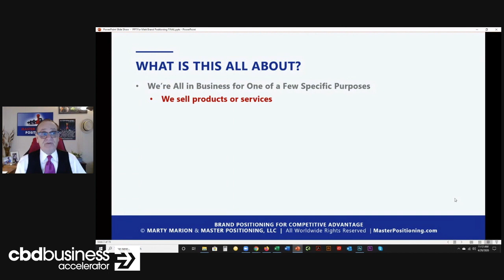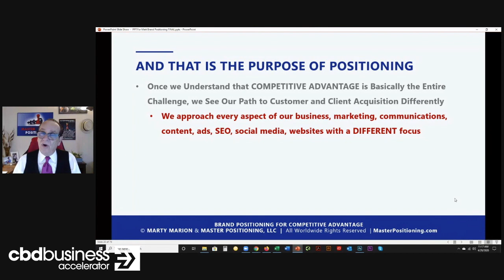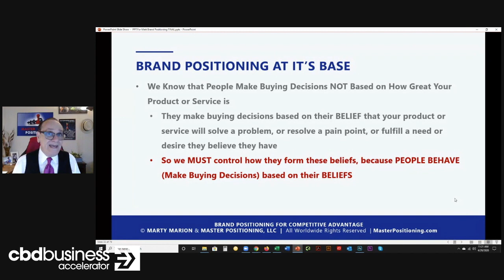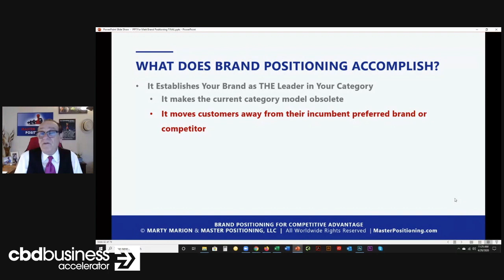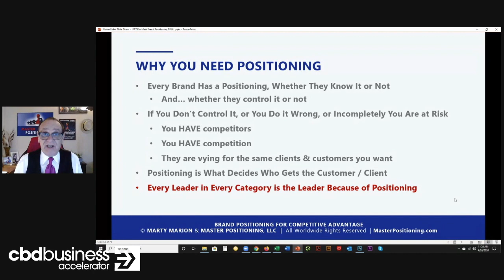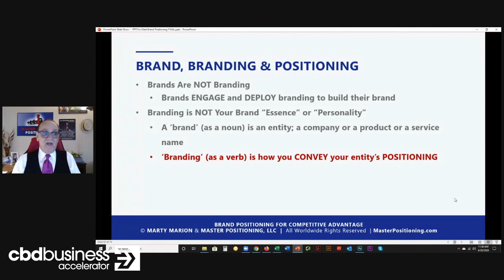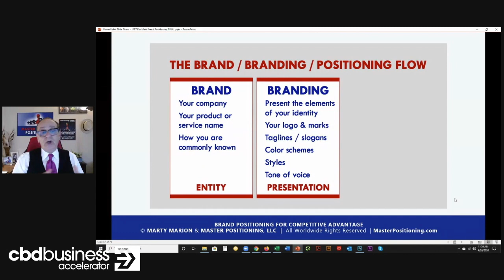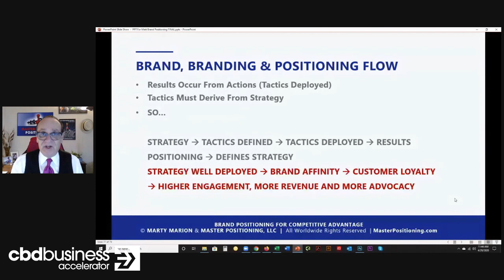Brand Positioning - Marty Marion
- Everything you need to plan, start & scale your CBD business.